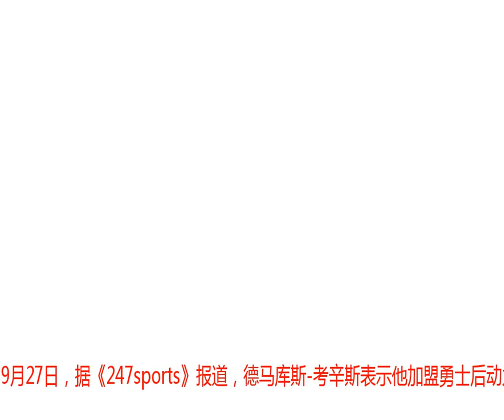考神：加盟勇士动力只增不减 我现在像个疯子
北京时间9月27日，据《247sports》报道，德马库斯-考辛斯表示他加盟勇士后动力只增不减，他说他现在像一个疯子，迫不及待地想要展示自己在伤病恢复中所付出的一切。火箭主帅倾向让戈登首发 安东尼生涯或首次打替补考辛斯今夏加盟勇士考辛斯在今年夏天以一份一年530万美元的低价合同签约勇士，那让他背负了很多骂名，很多人说他现在可以“趟拿总冠军了”。考辛斯把这些骂名转化为动力，但是他并不会“趟拿总冠军”。“我的动力只增不减，我现在真的像个疯子，我想你们会在球场上看到一个全新的考辛斯。”考辛斯说，“我迫不及待地想要展示我在伤病恢复中所付出的一切，我认为你会在球场上看到这一切。但是说到这个团队，我的意思是，基本上就是这样，你可以在账面上看到这一点，在账面上看起来很棒。当然，我们必须努力工作，但是这支球队的潜力是可怕的，我们必须展现出这种潜力。”考辛斯在球场上是一名脾气火爆的球员，他以前在比赛中和勇士球员发生过争执，那么如今来到勇士，他是受到欢迎还是排挤？“我的意思是，我在今年夏天早些时候就说过了，但这一切都很激动人心，对我来说是一个惊喜。”考辛斯说，“这支球队连续两年夺得总冠军，很明显他们不